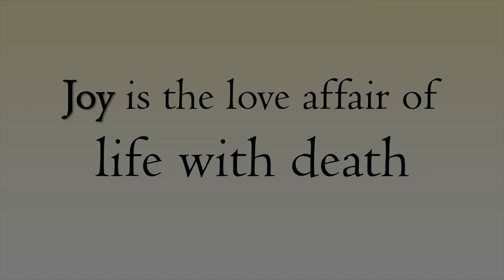Joy is the love affair of life with death || Acharya Prashant (2016)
Context:
What is Joy?
How to find Joy?
How live happy life?
Relation between life and death